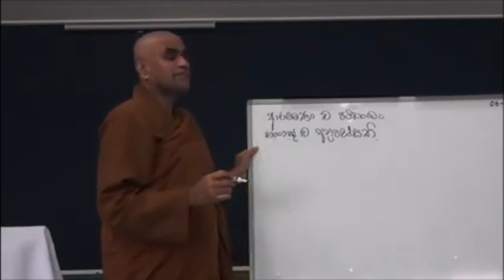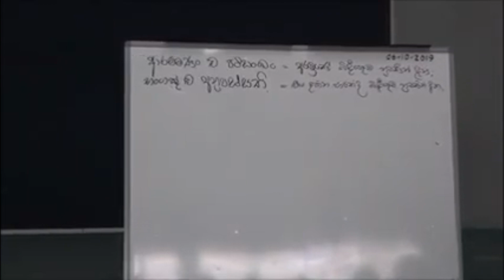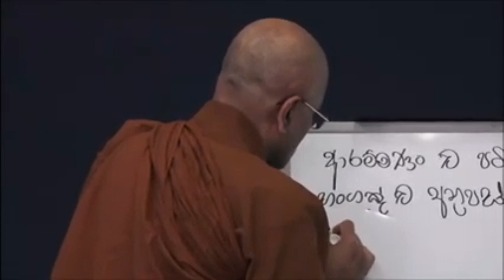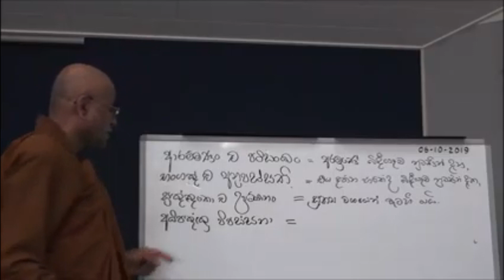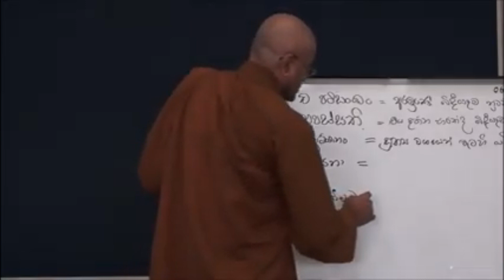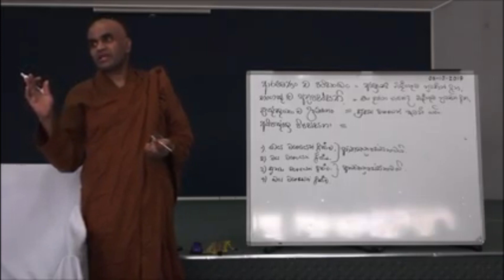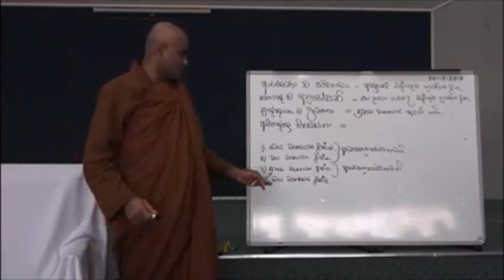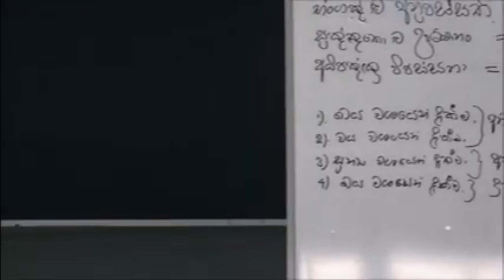641: (දෙවන කොටස) විදර්ශනා භාවනාවේ තවත් පැතිකඩක් වූ අධිපඤ්ඤාවිපස්සනාව පිළිබඳවත් දැන ගනිමු.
'ආරම‍්මණඤ‍්ච පටිසඞ‍්ඛා භඞ‍්ගඤ‍්ච අනුපස‍්සති
සුඤ‍්ඤතො ච උපට‍්ඨානං අධිපඤ‍්ඤාවිපස‍්සනා'.